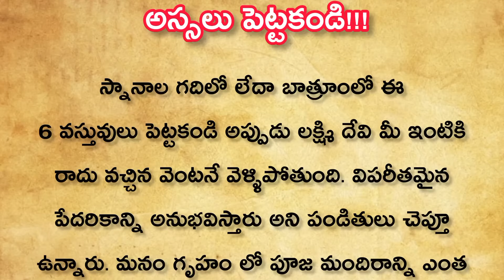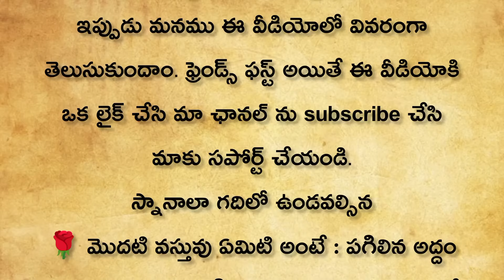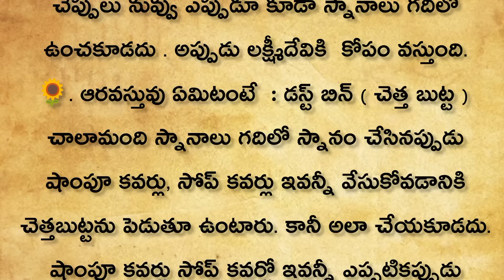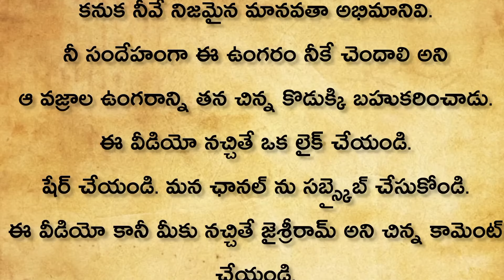స్నానాల గదిలో దయచేసి ఈ 6 వస్తువులు పెట్టకండి.. లక్ష్మిదేవి ఇంటికి రానే రాదు | పేదరికం అనుభవిస్తారు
dharmasandehalu
natural healthtips
thalapatara nidhi telugu
money earing
2024 జనవరి 1వ తేదీన ఆడవారు మర్చిపోకుండా ఈ రంగు చీర కట్టుకుంటే సంవత్సరమంతా భర్త కి అపార ఐశ్వర్య యోగం